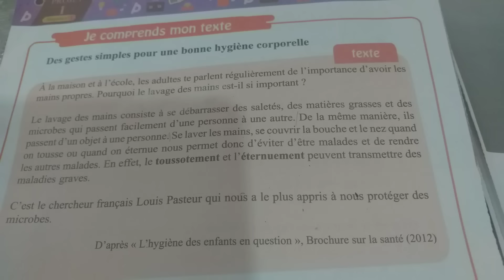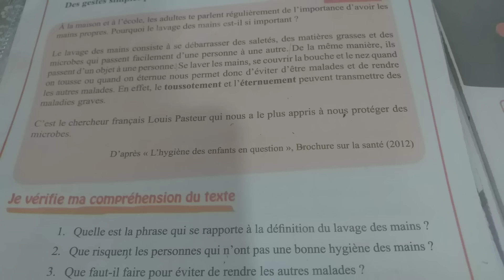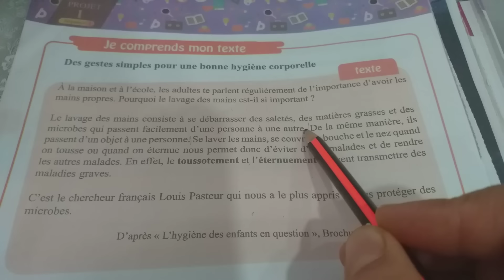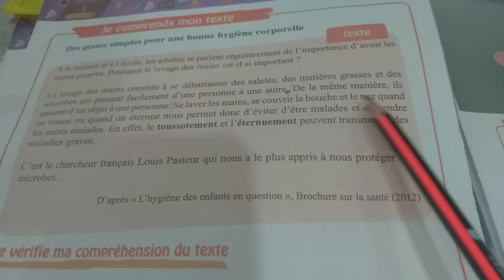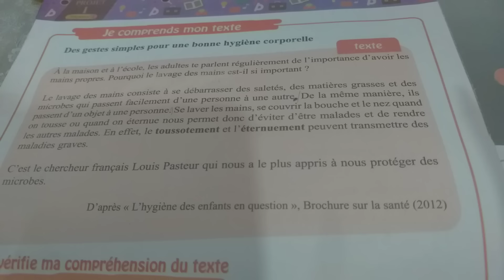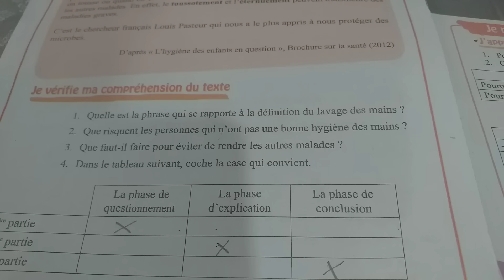شرح صفحة 14 من كتاب اللغة الفرنسية السنة أولى متوسط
شرح صفحة 14من كتاب اللغة الفرنسية السنة أولى متوسط